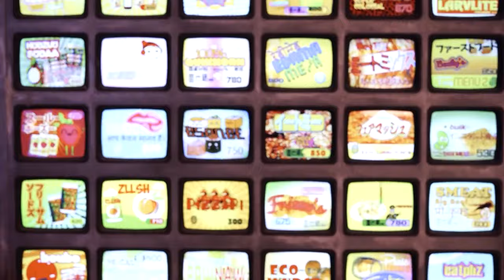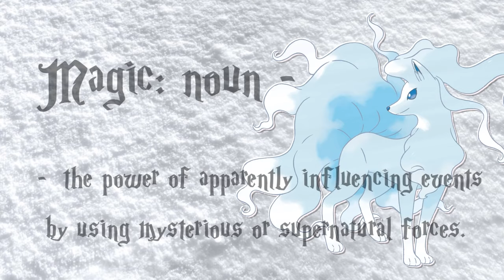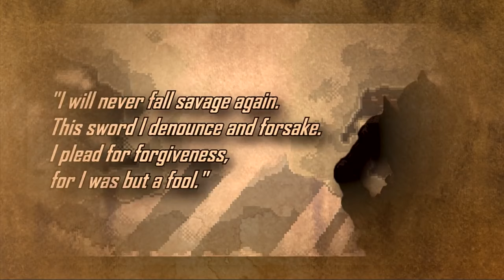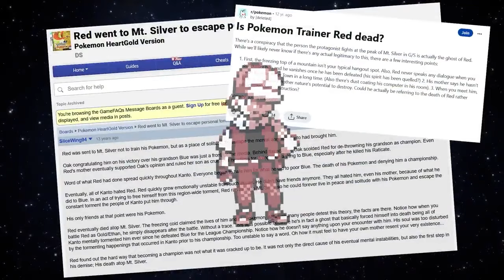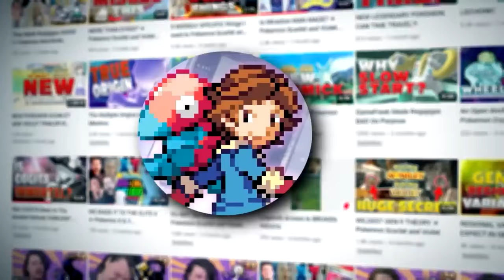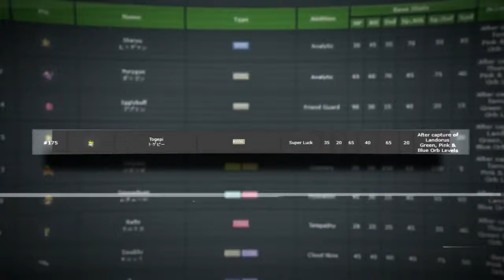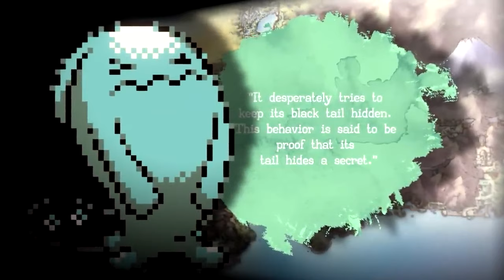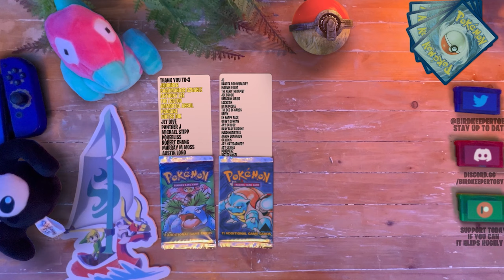The BEST of Bird Keeper Toby - SUPERCUT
If a live-action Pokemon Netflix series is what you want or Detective Piakchu again then allow me to show you my fan Pokemon movie compiled of the best live-action Pokemon videos I have ever done.

0:00 Pokemon Legends - The Alien Ultra Beast Pokemon Will Destroy the World!
4:54 Pokemon Theory: Ghosts and Rotom In The Old Chateau
12:39 The Hidden Secrets Of Regigigas In The Crown Tundra DLC
26:15 Is Mewtwo Half Human? - A Pokemon Theory
31:54 My Halloween Pokemon Tea Party! - Polteageist - Pokemon Sword And Shield ⚔ 🛡
37:24 Pokemon Theory: Does Magic Exist In Pokemon?
41:38 Real Life Pokemon, THE MOVIE! (Coming 2024) PG
43:33 NEW Vermillion City Pokémart! Pokemon Parody!
47:07 Pokemon Let's Go Explore: Bird Keeper Toby In The Desert
49:43 Pokemon Lets Go Explore - Pokemon In Real Life: - Forest!
52:03 Creepy Pokemon- Pokemon In Real Life: - Apocalypse
54:02 The Volcano Pokemon Legends Of The Pokemon World
55:57 The Pokemon Apocalypse Is Coming! - Theory
1:05:31 Why is Professor Oak OBSESSED With Shaymin? (Pokemon Brilliant diamond And Shining Pearl Theory)
1:12:56 The Secret Ghosts Of Brilliant Diamond And Shining Pearl!
1:20:27  Is Hoopa More Powerful Than Arceus? - Pokemon Theory
1:30:16 New Pokemon Snap 2 - Live Action
1:37:47 Pokemon Legends - Darkrai the nightmare Pokemon?
1:43:35 Pokemon you don't want to be real Snorlax?!
1:49:16 How Pokemon Breeding REALLY works I Pokemon Theory
2:01:34 Why Was Red On Mt Silver? - Pokemon Theory
2:10:30 Why Are Dragon Pokemon rare In Kanto? -FEAT-Gnoggin
2:15:39 Did the Pokemon War Really Happen?
2:24:20 Team Plasma's SECRET Volcorona, Genesect, and Paradox Pokemon Plan for UNOVA
2:33:47 The ANCIENT Hoenn Region had WAY too much Water - Pokemon Theory
2:45:10 Mega Stones, Z Crystals and Terastal Crystals in Pokemon?
3:00:10 IS CATCHING POKEMON WRONG?
3:14:18 How Giovani Created Rainbow Rocket!
3:25:19 The Pokemon Dream World EXPLAINED!
3:34:30 The Lore of Paradox Pokemon has been REVEALED!
3:42:05 The REAL story of the BLODDMOON Pokemon
3:48.31 The LORE of Johto's Lost Town, REVEALED!
3:57:55 Pokemon Theory: Has Togepi Gone EXTINCT?!!!
4:01:53 Why Togepi Is EGGstraordinary 🥚
4:12:45 The SECRET Tower of Johto!
4:21:01 The Complete AZ, Infinity Energy Theory

A huge Pokemon compilation video, all links and references, credits, and collaborations are linked in the description of the original videos, or feel free to email Thank you to all of my viewers who made all this possible